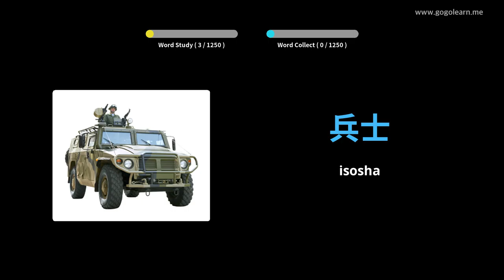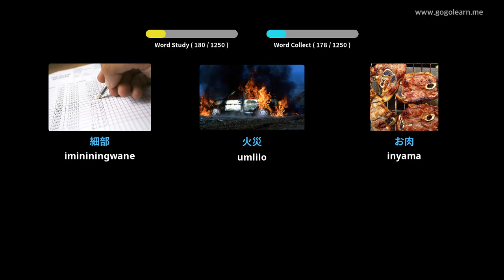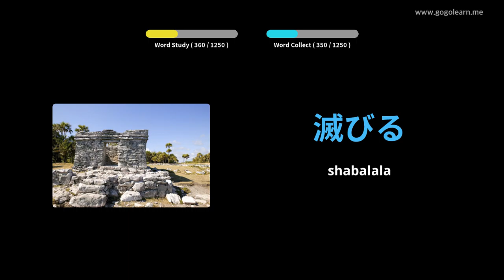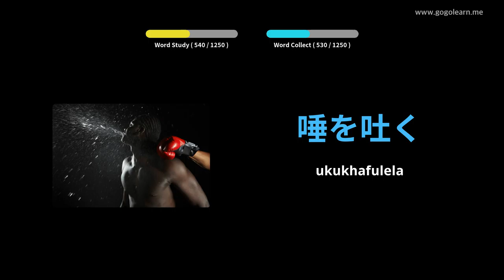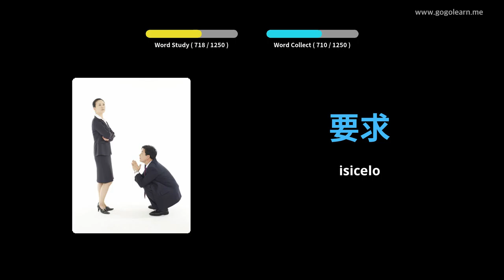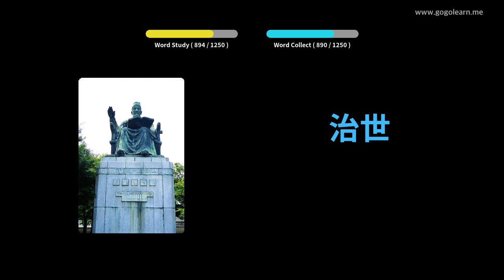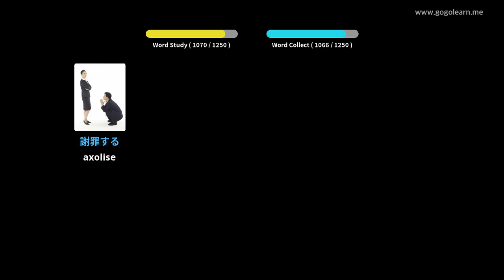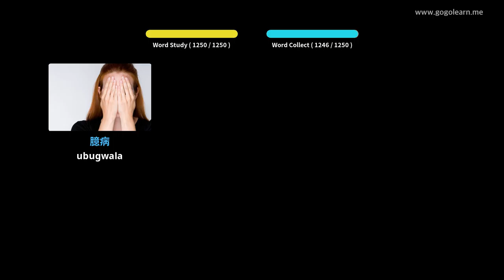Umfundi Silulumagama waseJapan | Golearn